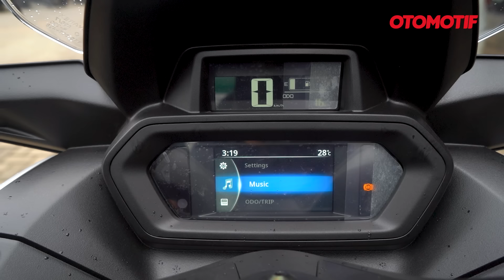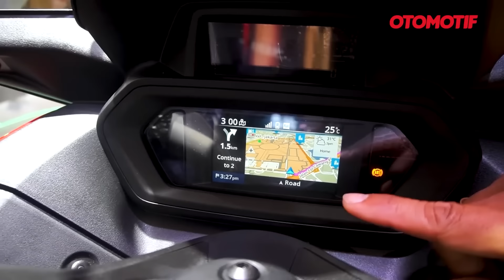PERTAMA di INDONESIA..!!! NGEGAS NEW XMAX 250 CONNECTED 2023, BEGINI RASANYA l Otomotif TV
Lama ditunggu sejak launching di IMOS 2022 di November silam, akhirnya di pertengahan Desember ini New Yamaha XMAX 250 Connected mulai diproduksi dan dikirim ke konsumen.

Seperti apa sih impresi dari motor yang dijual Rp 66 juta itu?Nah kebetulan Rey Ratukore dari Yamaha Mekar Motor mempersilakan OTOMOTIF TV untuk mencoba unit miliknya.
Jadi bisa merasakan untuk pertama kali karakter handling, redaman suspensi, performa mesin 250 cc yang diusung sampai fitur barunya.

Seperti apa sih? Apakah enak? Atau sama saja dengan XMAX model sebelumnya yang keluar di 2016?

Untuk jelasnya langsung tonton videonya.